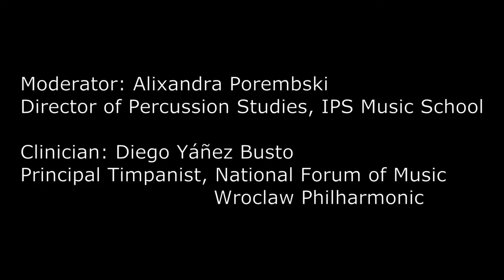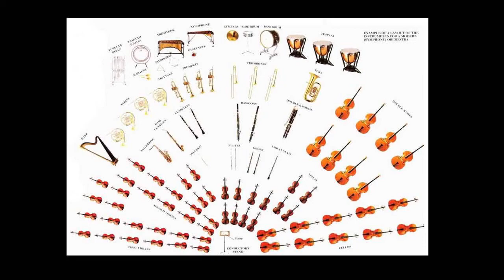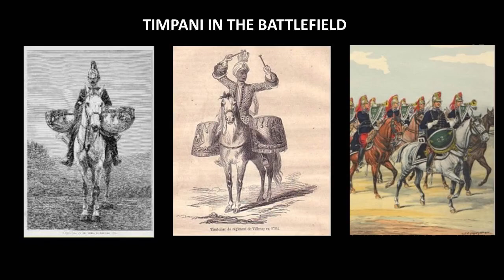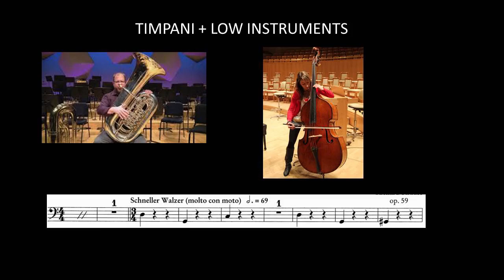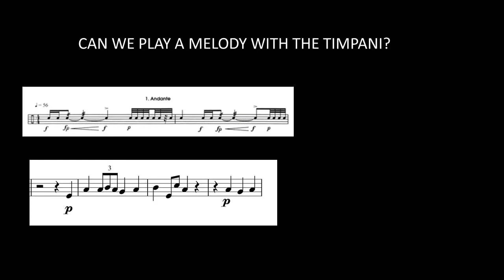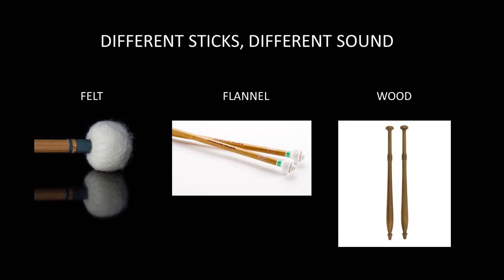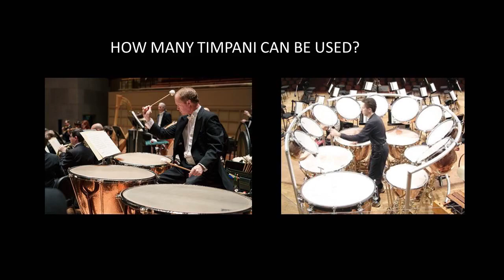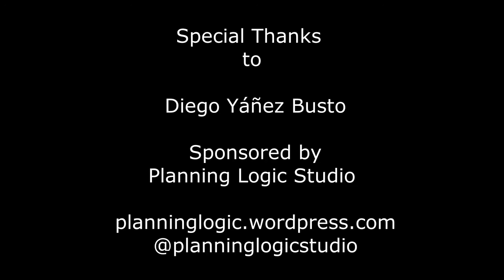Virtual Masterclass Series - Timpani, Diego Yáñez Busto (Pilot)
Timpani Masterclass with Diego Yáñez Busto, Principal Timpanist NFM Wroclaw Philharmonic. Created and Produced by Alixandra Porembski, Director of Percussion Studies and Music Theory, IPS Music School.  Endorsed by IPS music school.

Mr. Diego speaks about the role of Timpani in the Orchestra and it's relationship to other instruments. He touches upon the history of the instrument, mallet choices, tuning, and discusses the difference between natural and synthetic drum heads.

The Virtual Masterclass Series and its subset, The Percussive Arts Series, are Music Education Videos covering a variety of formal music topics, presented by professional players and educators. They are inspired by my own passion for the Classical music industry, my work in the field, and my music students ages 6-15. Considering the issues faced by our industry in the arenas of audience development, funding, and support for music education, the series is designed to appeal to all students, parents, and adults who would like an introduction to formal music study, particularly performance. I hope the project will also serve to inspire and inform professionals, educators, and students from all walks.

Without the zealous efforts of my volunteer Clinicians the project would not have been possible. I am humbled by their support and recognition of the value in producing the series. Upcoming videos feature Violin in cooperation with the Baltimore Symphony, Harp, Trombone, Latin Percussion, Marching Traditions, Auxiliary Percussion and Music Education.

Find Resources and more at planninglogic.wordpress.com or @planninglogicstudio on Facebook.